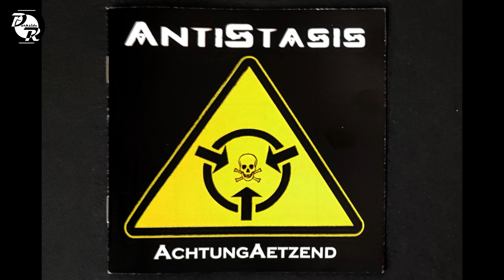AntiStasis Track20: Nirvana; from album; AchtungAetzend released 2004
This is Electronic Body Noise:
AntiStasis are Chris Fear and Ozul (aka Dj Giorgon)

“AchtungAetzend!” Mit dieser Warnung präsentiert das Frankfurter Band-Projekt
AntiStasis (griechisches Wort für „WiderStand“) ihr erstes offizielles Release beim
ebenfalls in Frankfurt angesiedelten Label Sonic-X. Die Warnung sollte man ernst
nehmen, denn die Mischung aus Industrial und EBM, angereichert mit technoidem
Minimalismus ist wirklich harter Stoff für die Gehörgänge.

Release 2004 @ Sonic-X

Für die Suchmaschine:
Indistrial, Noise, EBM, Darkwave, Cyber, Frankfurt, SonicX,